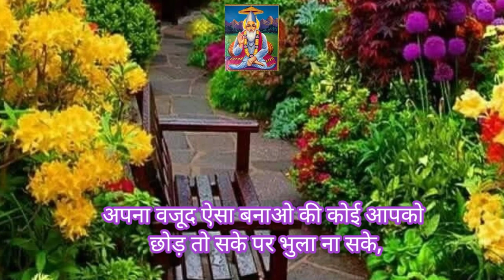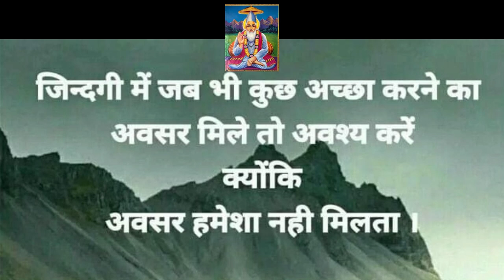2 मिनट में जीवन का मूल्य समझें || कबीर पारख संस्थान प्रयागराज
2 मिनट में जीवन का मूल्य समझें || कबीर पारख संस्थान प्रयागराज
आप देख रहे हैं अपना पसंदीदा यूट्यूब चैनल कबीर पारख संस्थान
इस वीडियो में आप जीवन के मूल्यों को सिर्फ 2 मिनट में समझ जाएंगे इसलिए एक बार जरूर सुने और समझने का प्रयास करें अपने जीवन को